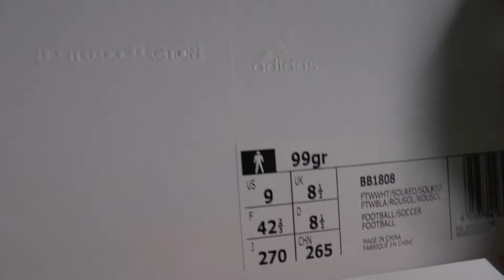Adidas adizero 99gram Unboxing - Türchen 11 │ Adventskalender 2016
Hast du den 11 Buchstaben in diesem Video gefunden?

➞ Teile das Video mit deinen Freunden, damit sie auch nach dem Buchstaben suchen können.

Ich wünsche euch eine schöne Adventszeit und viel Glück beim GEWINNSPIEL !!!

Did you find the 11 letter in this video?

➞ Share the video with your friends so they can search for the letter too.

I wish you a nice pre-Christmas and good luck with the GIVEAWAY!